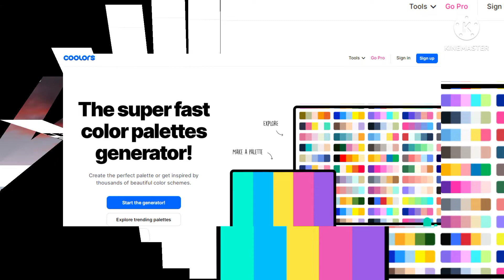Top 10 Best Freelance Websites for 2022 | Find Freelancing Jobs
10 freelancing best Apps
fiverr app
apps like fiverr
apps for freelance work
freelancer desktop app
freelance app developer
freelance ios developer
upwork app freelancer
time tracking app for freelancers
freelance time tracking
freelancer apk
free time tracker for freelancers
truelancer app
freelance mobile app developer
golance app
app developer freelancer
freelancer app for pc
best freelance apps
app developer for hire
apps for freelancers
freelance android
android developer freelancer
free time tracking app for freelancers
best time tracker for freelancers
best time tracking app for freelancers
app development freelance
freelance application
freelancing apps for students
freelance jobs app
freelance telegram
freelance writing apps
upwork freelancer app
freelance hour tracker
ios developer for hire
best free time tracking app for freelancers
freelancer mobile app
android app developer freelancer
about fiverr app
ios freelancer
freelance mobile developer
upwork for freelancers apk
time tracking and invoicing for freelancers
android app developer for hire
apps similar to fiverr
viber freelancer
guru freelance mobile app
apps like freelancer
freelancer tracker
app developer freelancer near me
best apps for freelancers 2020
best app for freelance work
free lancing app
mobile app development freelance
best invoice app for freelancers
android app freelancer
android development freelancing
toogit app
guru freelancer app
freelance bartender app
best apps for freelancers 2021
apps like solvelancer
freelance web app developer
freelancer for app development
hire freelance android developer
android developer hire
fiverr freelance app
hire freelance app developer
asana for freelancers
android app development freelance
fiverr for ios
worknhire app
ios app developer for hire
freelance ios developer jobs
apps for freelance jobs
best freelance writing apps
google sheets freelancer
app development freelance jobs
flutter developer hire
best free time tracker for freelancers
workreap app
free time tracker app for freelancers
mobile app developer for hire
upwork for freelancers app
freelancer android app developer
airtable freelancer
best apps for freelance writers
hire web application developer
phonepe freelancer
freelance invoice app
oracle apps freelance jobs
iphone app developer for hire
freelancer google translate
apple freelance jobs
top freelancing apps
freelancer android app
power apps freelancer
best time tracker app for freelancers
freelancer apk for pc
power automate freelancer
adb freelancer apk